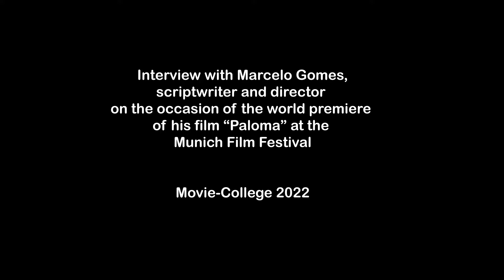Regisseur Marcelo Gomes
Marcelo Gomes hat auf dem Münchner Filmfest 2022 seinen neuen Kinofilm "Paloma" vorgestellt. Wir haben mit dem Regisseur über seine Arbeitsweise bei dem Film gesprochen.